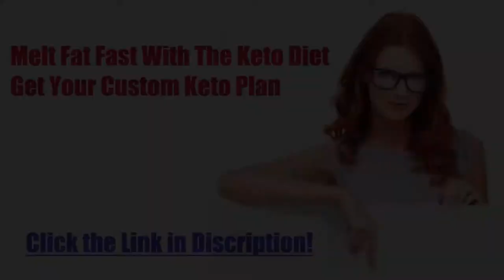Diet recipe 40: Cream Cheese Pancake With Berries Compote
Keto Cream Cheese Pancakes with Berries Compote
Preparation / cooking time: 20 minutes
🍽 Servings: 1

Ingredients:
For the pancake:
1/4 cup Cream Cheese
2 Tbsp Almond Flour
2 Eggs
1 Tbsp Butter, for cooking

For the berries compote:
1/4 cup Mixed Berries
1 tsp Erythritol
2 Tbsp Water
1 Tbsp Lemon Juice

To serve:
2 Tbsp light Whipping Cream

Procedure:
For the pancakes:
1) Put all the pancake ingredients (except butter) in a food processor.
2) Process the mixture until well combined.
3) Heat a non-stick pan and melt the butter.
4) Scoop the batter using a 1/4 measuring cup.
5) Cover the pancakes while cooking.
6) When bubbles started to appear, flip carefully the pancakes and cook for 1 minute. Repeat the same methods into the remaining batter.

1) Heat all the compote ingredients in a pan and bring to a simmer until the liquid is reduced in half.
2) Serve the pancakes with whipped cream and compote.

➡️ Nutritional Information:
Energy - 598.7 kcal
Protein - 18.8g
Fat - 52.3g
Carbohydrates - 13.2g
ketosis
dieta keto
keto meals
keto plus
keto foods
keto diet explained
keto cookies
carb manager
keto weight loss
slimfast keto
keto boost
regime keto
vegan keto
keto chocolate
keto cereal
keto fruit
keto tone
keto tablets
low carb cereal
keto bhb
shark tank weight loss
keto slim
easy keto meals
keto ultra
lazy keto
reddit keto
ketogenic accelerator
keto yogurt
keto lean
keto fast
keto advanced
keto slim rx
keto menu
keto shark tank
keto os
low carb yogurt
keto vegetarian
diet doctor keto
vital keto
keto egg fast
pure keto
dr berg keto
keto ignite
keto liquid
keto fuel
keto cheese
chick fil a keto
keto oatmeal
keto friendly
keto max
keto sugar
keto meals delivered
keto plan
keto rice
easy keto
keto trim
alka tone keto
keto power
maxwell keto
keto milk
low carb drinks
keto top
low carb chocolate
pan keto
7 keto
keto cycle
ketotarian
keto 6
keto fats
net carbs keto
keto milkshake
keto life
keto mayo
keto bar
keto cleanse
keto protein
keto daily
keto fire
kfc keto
keto rapid max
gnc keto
perfect keto bars
chipotle whole30
keto 101
keto 6x
keto shred
subway keto
psyllium husk keto
ketoflex
1200 calorie keto meal plan
ketolean
keto karma
diete keto
costco keto
keto lifestyle
keto factor
keto flex
keto taco
truvia keto
lazy keto diet
keto carbs
healthy fats for keto
keto energy
keto costco
regal keto
keto salts
keto diet shark tank
keto clarity
power keto
strong keto bhb
keto go
super keto
trader joe's keto
keto bodybuilding
keto doctor
pure plus keto
keto formula
keto list
dr oz keto diet
keto 30
keto diet fruit
healthy keto
keto max 800
just keto